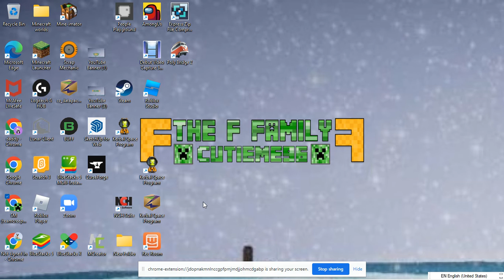An update on Technoblade's death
I forgot to mention that he got added to the official picture of Minecraft, like on the game card holder for the Nintendo Switches from now on